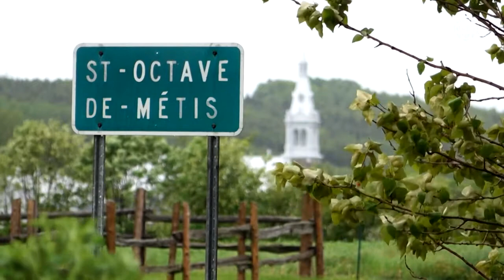Vieillir à la campagne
C’est le choix qu’a fait Marcelle Viens. Cette dame de 83 ans habite dans une résidence pour personnes âgées de Saint-Octave-de-Métis, près de Mont-Joli. Elle mène une vie tranquille, et se contente de peu. À lire aussi